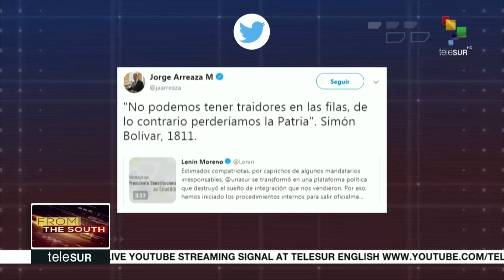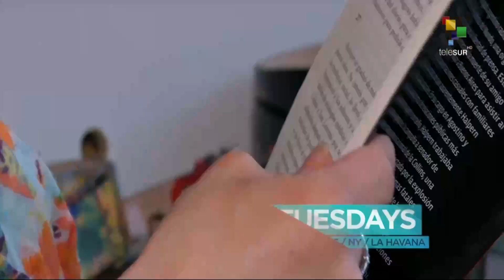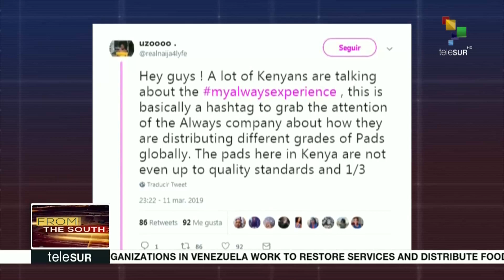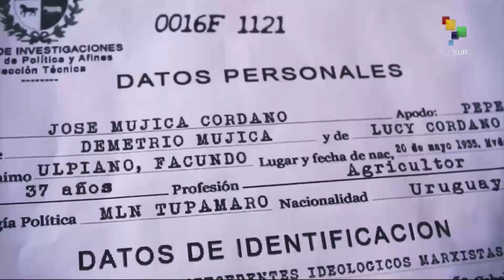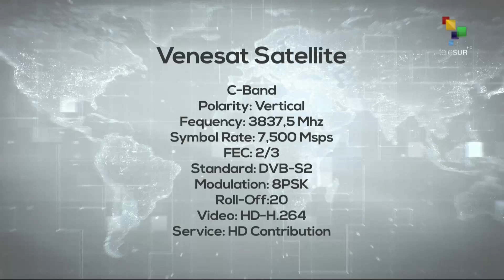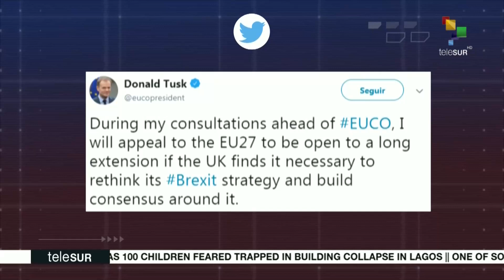FtS 03-14: Brazil: Violent police repression against landless women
From the South:  Police violently repress hundreds of  women from the landless workers movement in Brazil after they occupy train tracks used by mining company Vale.